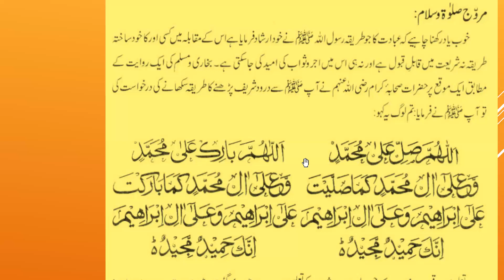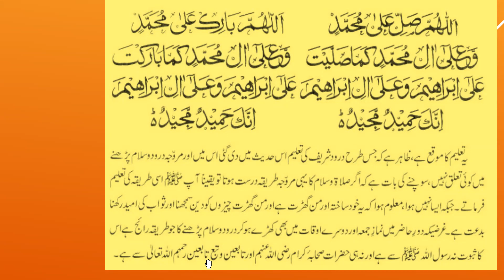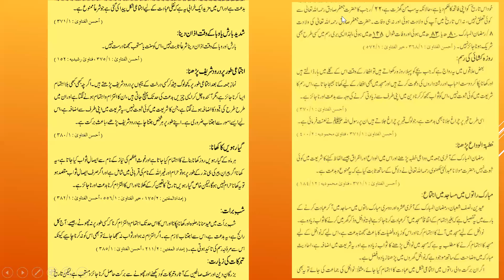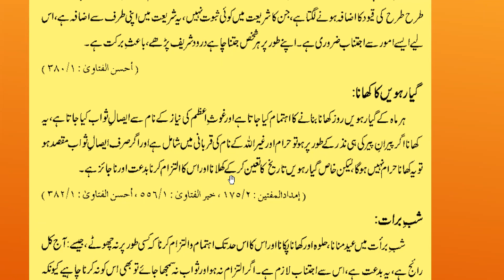Tasheel bahishti zewer ||( کتاب الرسوم والبدعات: میلاد و دیگر متفرقات) Lesson 32 with Exercise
Tasheel bahishti zewer ||(  کتاب الرسوم والبدعات: میلاد و دیگر متفرقات) Lesson 32 with Exercise || Hazrat Aqdas Mufti Faisal Hayat Saheb